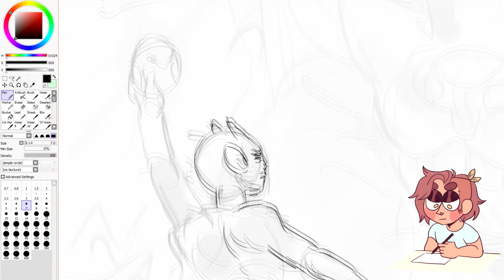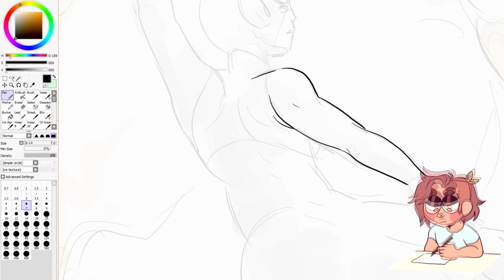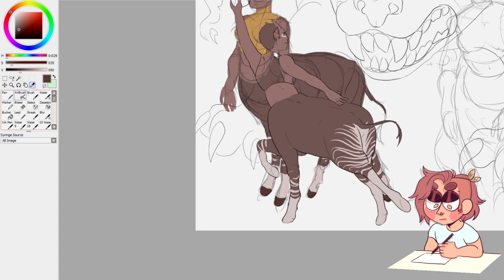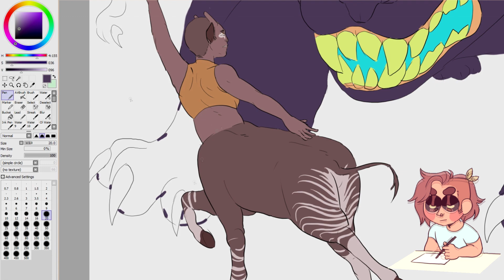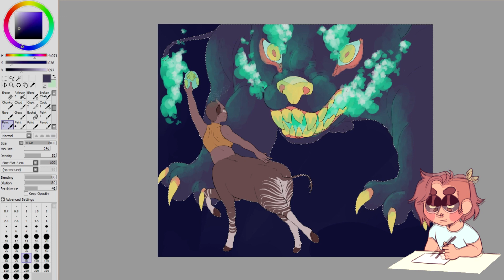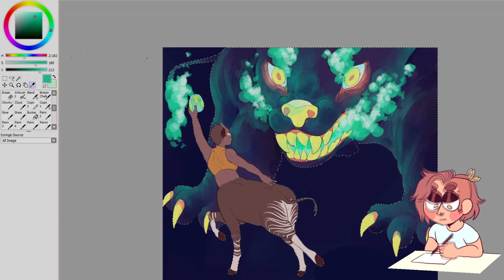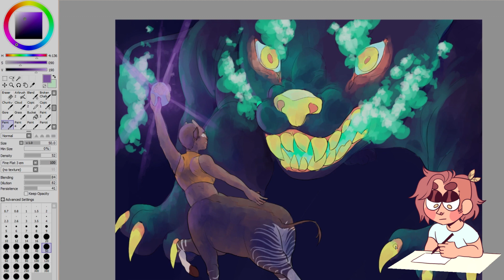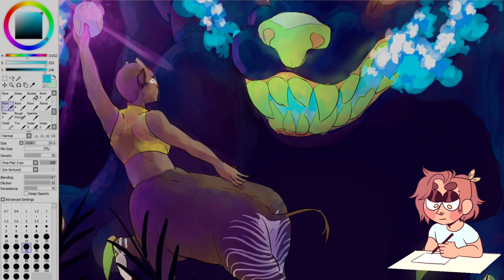The Guardian |Speedart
Hello! Been a while, but I wanted to upload one of my drawings. It's for an assignment, so there may be some editing done later, but I like the way it came out for now ^u^

Music is not mine!! It is by Mama Kin Spender from their album Golden Magnetic